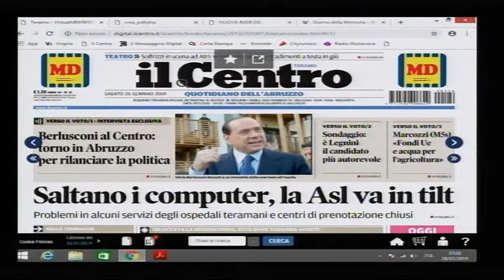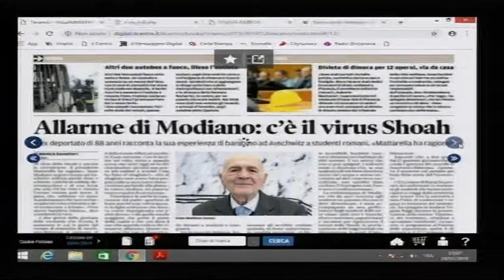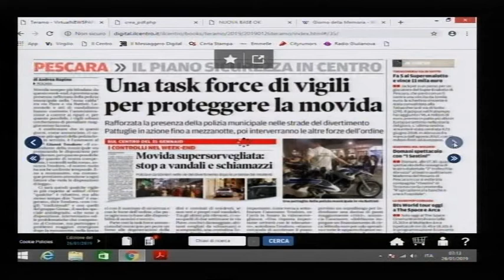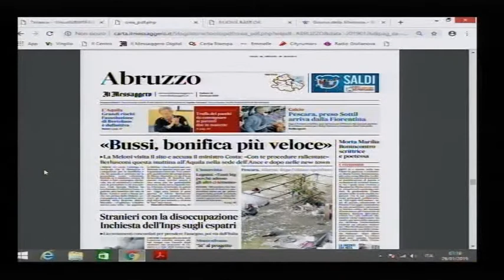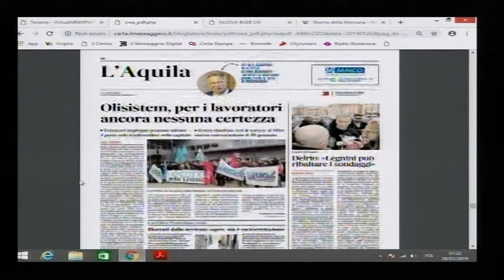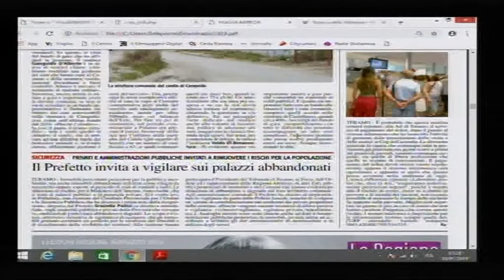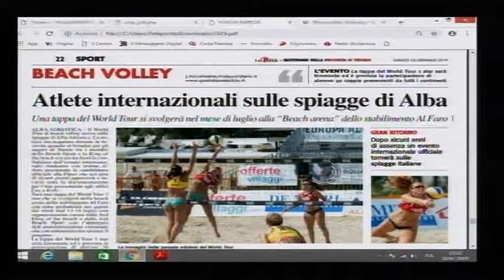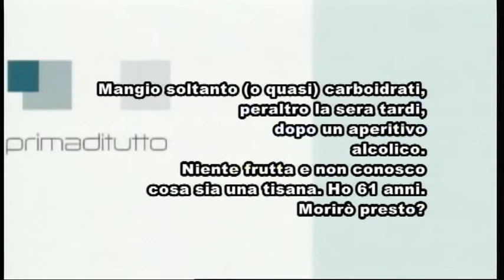TELEPONTE - Prima di Tutto 26/01/2019 - Gianna Esposito